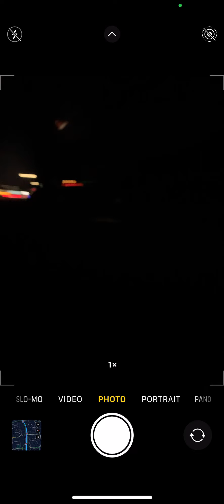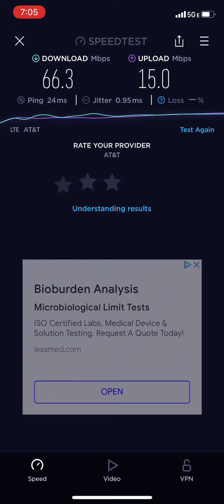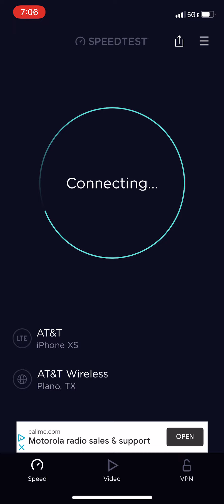AT&T 5GE SpeedTest - Fort Worth, Texas I-820 North - Great Speeds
Good speeds and I went to Best Buy to get new camera since we have Sony camera before. This camera does 4K and Northeast Fort Worth has 5GE (LTE+) and speeds are good, wish it was faster :)